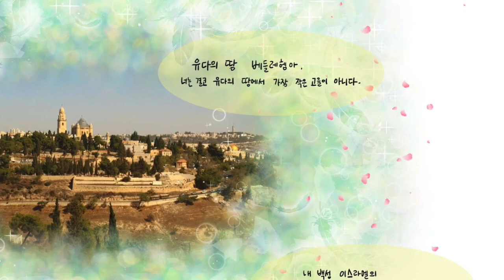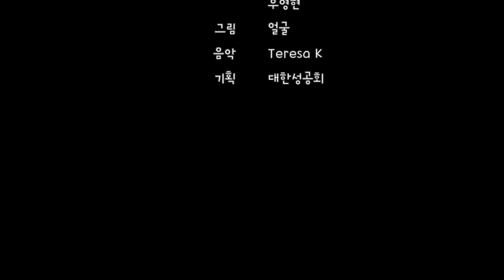동방 박사의 방문(The Wise Men)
목소리 강현모, 김경찬, 김태영, 송종익, 안소영, 우영현
그림 얼굴